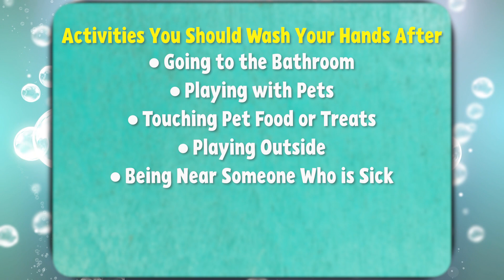Teacher Teacher "When to Wash Your Hands"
Teacher Teacher talks to Nurse Practitioners Sally Humphrey and Christina Willis from UTHSC College of Nursing about the reasons you should wash your hands.